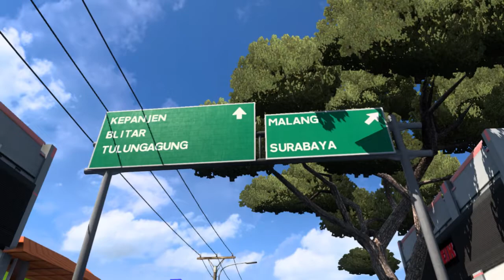MAPA MARANG V1.7 - TERENGGANU | PINK OCTOBER OUTUBRO ROSA FIGHT AGAINST CANCER LUTA CONTRA O CANCER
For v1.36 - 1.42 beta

map is now more beautiful and realistic

O mapa e mais bonito e realista

- Fireplaces in several places
- Trajectory improvement
- Adding a trajectory on the road to get there so traffic is not lost like the previous version
- Rearrangement of the village area
- Arrangement and Lightening of the Tiban Mosque Area
- Change the road in some areas from the previously large to narrower

- Lareiras em varios lugares
- Melhoria da trajetoria
- Adicionar uma trajetoria na estrada para chegar la para que o trafego nao seja perdido como a versa anterior
- Reajuste da area da aldeia
- Arranjo e iluminacao da area da mesquita de Tiban
- Mude a estrada em algumas areas da anteriormente grande para mais estreita

Mapa Cities:
1:Sanan
2:Guise
3:Turen
4:Talok
5:Dampit

Credits: Roby Ahmad